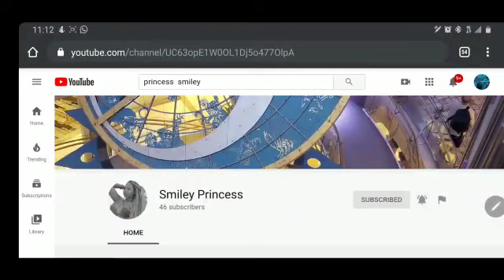Q&A GET TO KNOW ME BETTER💯 🙈(Dam nan pete nan videom nan🤮🤮🤢😷)